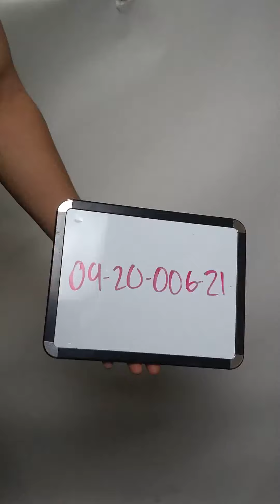Modern Overalls 0920006-21 27 pcs 42 lbs Wholesale at Tiedemann Globe